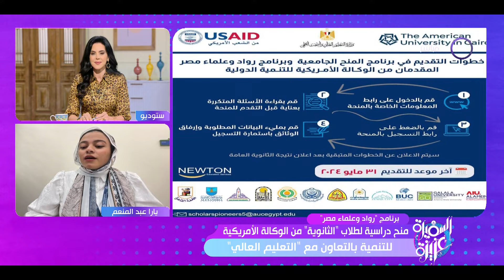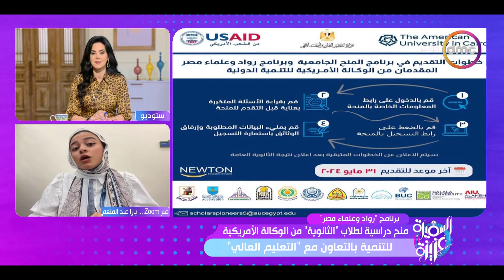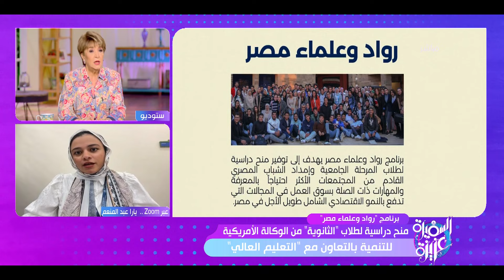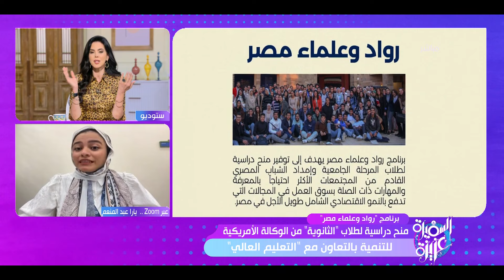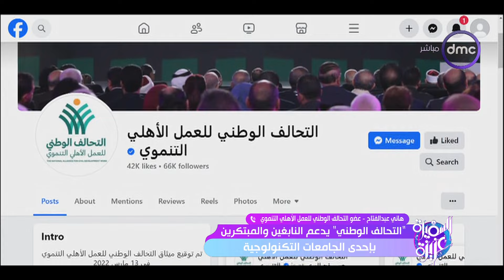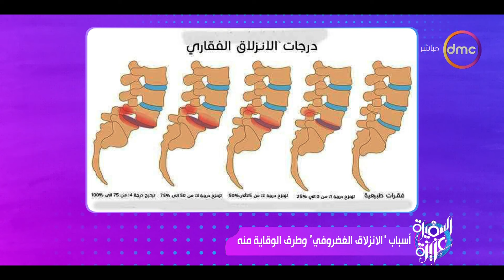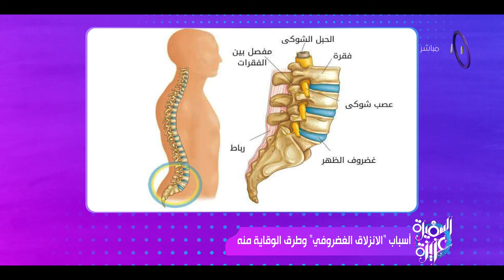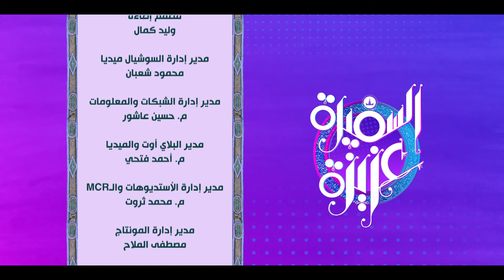السفيرة عزيزة مع "سناء منصور وجاسمين طه زكي" | الأحد 19/5/2024 | الحلقة الكاملة